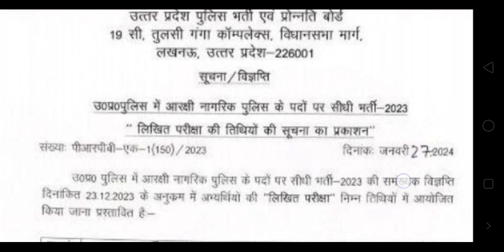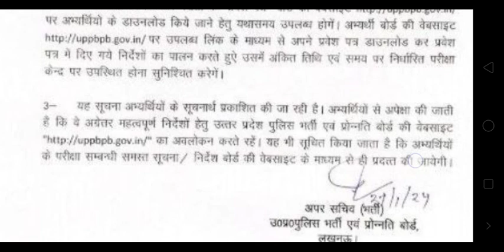UP POLICE EXAM DATE OUT | UP POLICE CONSTABLE EXAM DATE 2024 | UPP EXAM DATE 2024